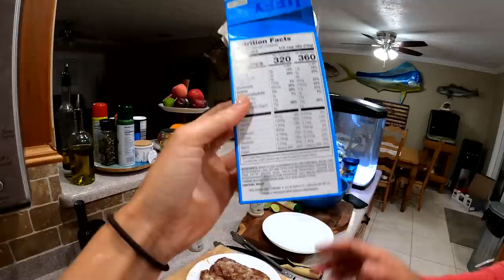Wild Boar and Swamp Cabbage Catch & Cook (Florida Man Style)